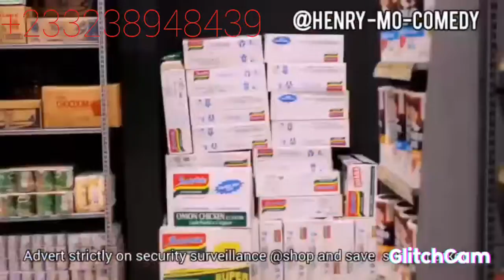Stealing Gone Wrong